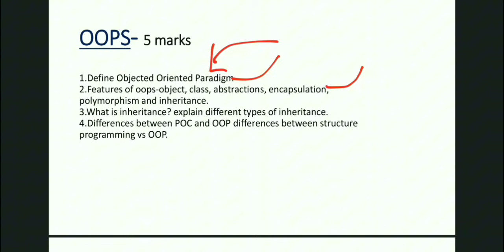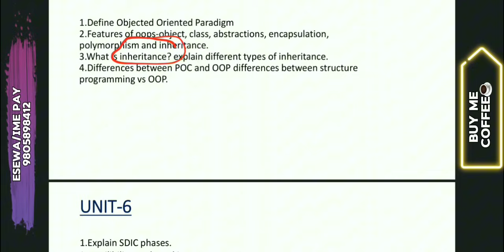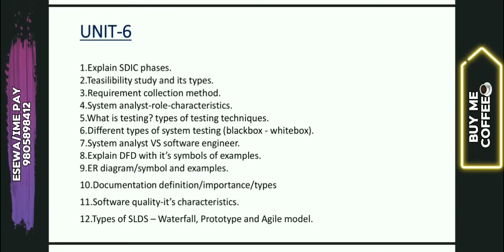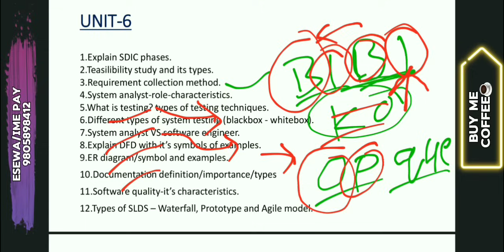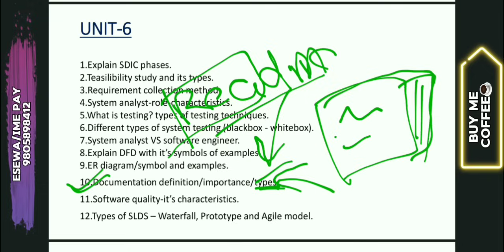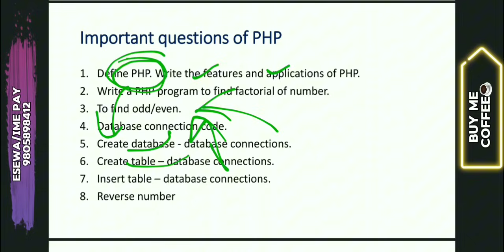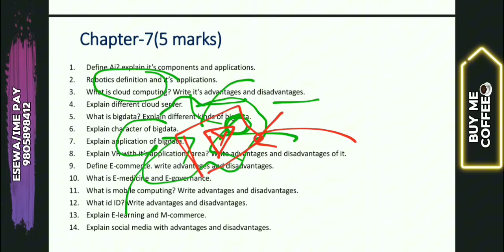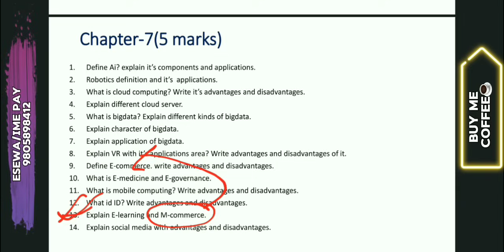Computer Science Complete Oneshot 🔥💯 | Class 12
Get ready for a complete oneshot in Class 12 Computer Science! This video covers all the important topics you need to know for your exams. Don't miss out on this helpful review session!

class 12 computer science mcq questions
class 12 computer science important topics
class 12 computer science chapter 1
computer science class 12 one shot
C oneshot class 12
Computer science class 12
most important question of computer science class 12
Computer one shot class 12
Sdlc class 12 computer science
Recent trends in technology class 12
Javascript class 12
Php class 12 neb
Oop class 12 neb